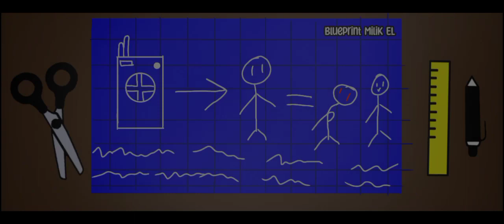🍃Spoiler The End For All Game Episode 7 [ Ending Episode ] 🍃 2/3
daripada ngga upload ygy-

app ussed :
Capcut

note : btw ini GCMM nya..di upload hari sabtu kalau sempet soalnya proses GCMM nya kira kira baru 50% blm jadi semua ya ku usahakan secepat mungkin selesai nya
so..tunggu aja ya..soalnya ini GCMM paling niat aku bikin nya v: .g